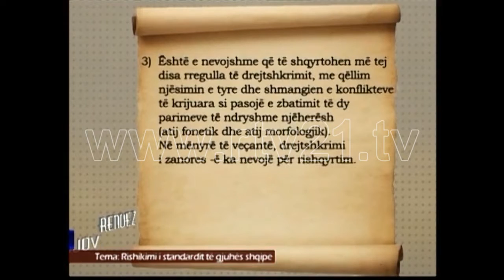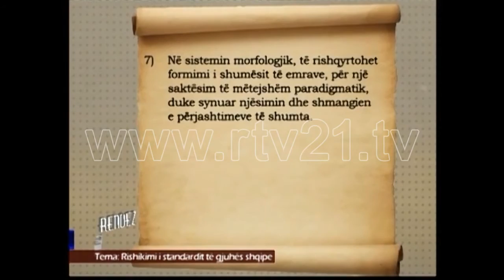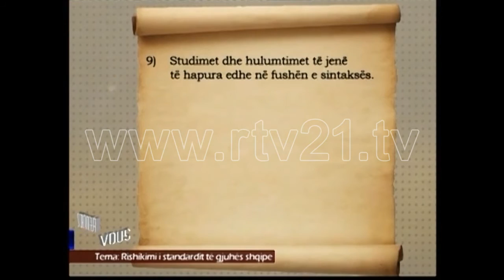ISA BAJÇINCA - 30.12.2015